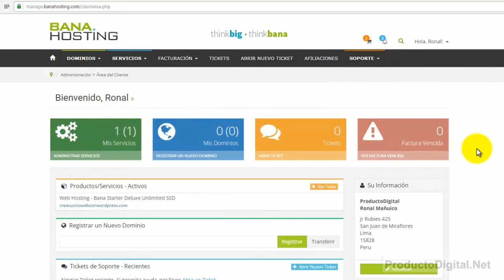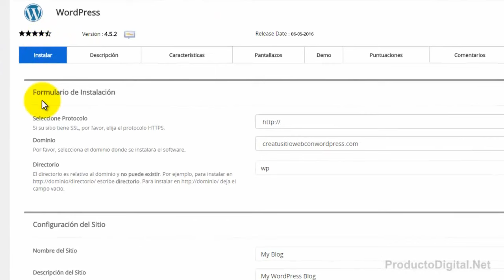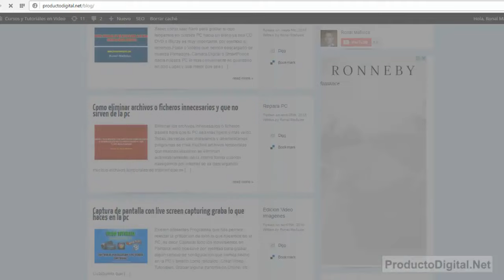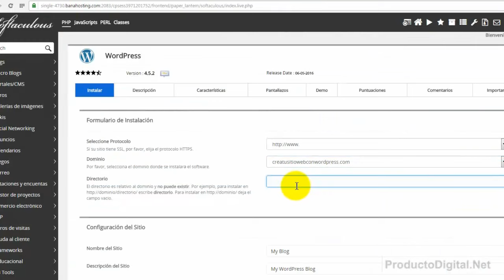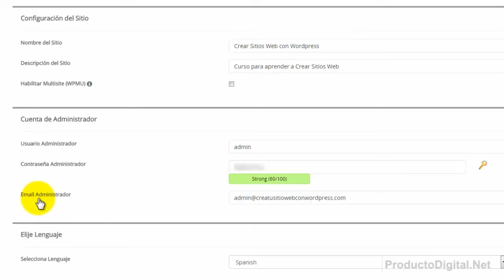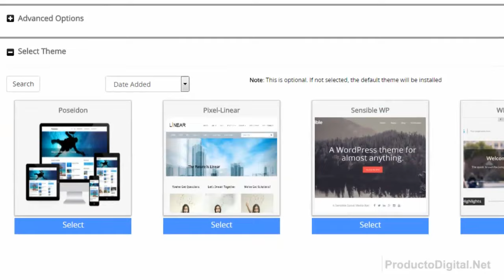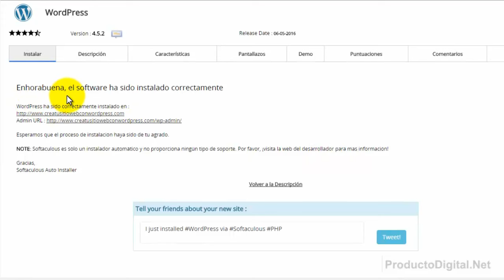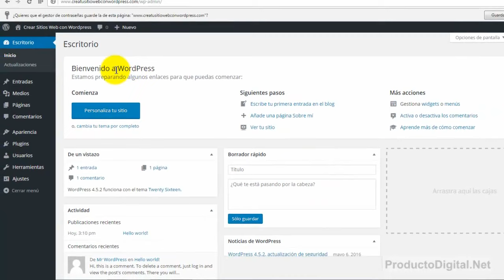Como Instalar Wordpress en Banahosting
Una vez enlazado nuestro dominio con el Hosting, y esperado algun tiempo para que surta efecto, se procede a Instalar la Aplicación Wordpress. En este Video te muestro paso a paso el proceso de instalacion Wordpress.